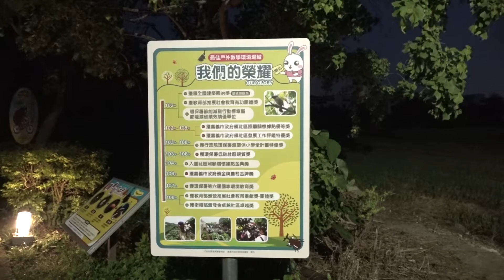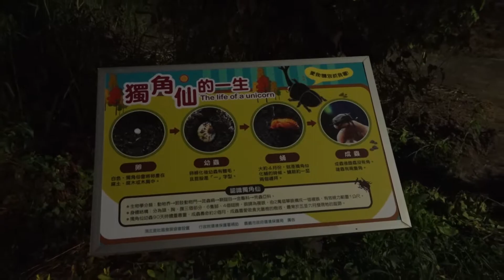SPANET.CHEN 獨角仙的季節又到了！嘉義市頂庄社區夜訪獨角仙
陳俊廷/嘉義市頂庄社區夜訪獨角仙
獨角仙的季節又到了！頂庄社區為行政院環境保護署認證的銀級低碳社區，多年來致力環境生態保育有成，已成功復育超過1,000隻以上的獨角仙。希望大家一同來維護美好的環境，也歡迎大家每年在獨角仙季節相揪攜伴，一起來頂庄社區體驗大自然。
頂庄社區在當地里長、理事長及志工長期努力保護環境下，以前是舊鐵道場域，現在開闢成腳踏車道，並透過保育水源和環境、種植光臘樹，讓獨角仙復育成功。觀察獨角仙一方面是生態環境教育，也可以訓練孩子細膩度與觀察力。同時頂庄社區已經跟嘉北國小、北興國中等鄰近學校結合，因此還有許多小小解說員，來教大家許多與獨角仙相關的知識。
現在是獨角仙交配季節，但愛它就不要打擾它，也不要把它帶回家，以後才能再看到獨角仙的蹤跡。
嘉義市長黃敏惠在頂庄里里長莊天基、東區區長田文珍及育人國小校長吳育楷等人陪同下，與育人國小附設幼兒園的小朋友和家長們，一同參加頂庄社區發展協會所舉辦的夜訪獨角仙活動，藉此觀察並了解獨角仙的生態。獨角仙的觀察期至6月底，透過尋找獨角仙活動，帶領大家認識頂庄社區豐富多樣化的生態，並培養良好的親子教育。